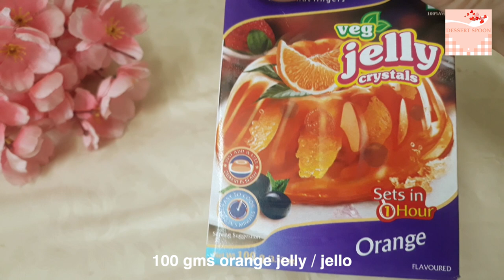❤️2 Ingredients Dessert That Went Viral On The Internet | Easy & Quick Recipe | Dessert Spoon❤️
Simple & Super Easy to make dessert, with just 2 ingredients, and everyone in your house will love it. This dessert is ideal for your Sunday lunch with your family.

Ingredients
100 gms orange jelly/jello
2 pkt whipped topping powder (50 gms each)
or use 1 cup of chilled sweetened whipping cream

सामग्री
100 ग्राम ऑरेंज जेली/जेलो
2 पीकेटी व्हीप्ड टॉपिंग पाउडर (प्रत्येक में 50 ग्राम)
या 1 कप ठंडी मीठी व्हिपिंग क्रीम का प्रयोग करें

مكونات
100 جرام جيلي برتقالي / جيلو
2 كيس من البودرة المخفوقة (50 جم لكل منهما)
أو استخدم 1 كوب من كريمة الخفق المحلاة المبردة

Bestanddele
100 g lemoenjellie/jello
2 pkt geklopte bolaagpoeier (50 g elk)
of gebruik 1 koppie verkoelde versoete slagroom

Enable translation in your language. On mobile, click 'CC' in the upper right corner of the video. On your computer, click on the video settings '⚙️' and turn on the translation!

If you make this 2 Ingredients Dessert, please share a picture with me on Facebook, Instagram, or Pinterest. Tag us with dessertspoon4u
I’d love to see your creations!

❤️ Friends, if you have liked the video, you can help the channel ❤️

❤️ WRITE A COMMENT or at least a smiley. It will not be difficult for you, but we shall be very happy! Thank you for your attention! ❤️